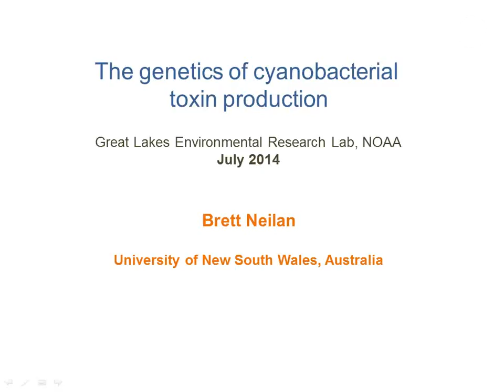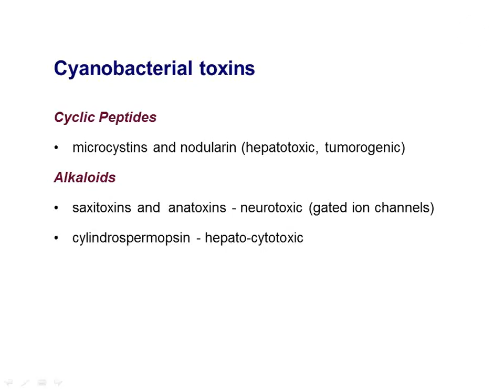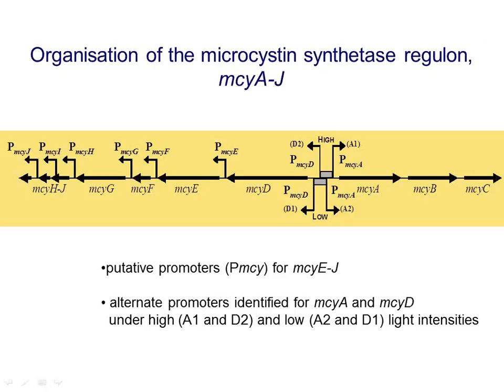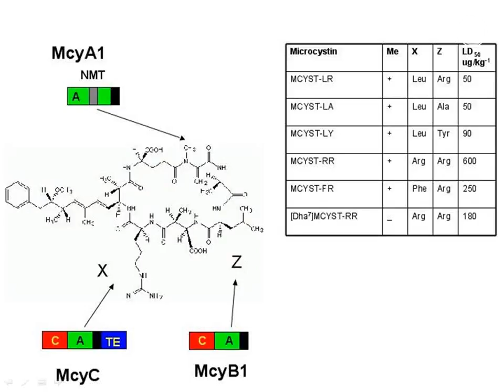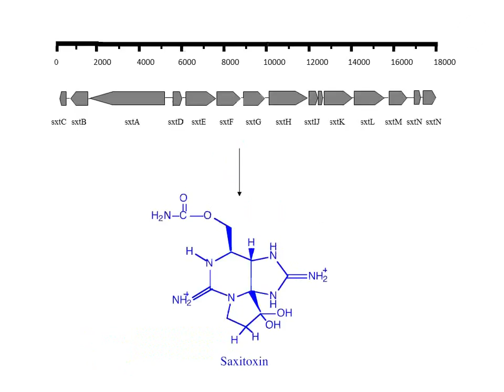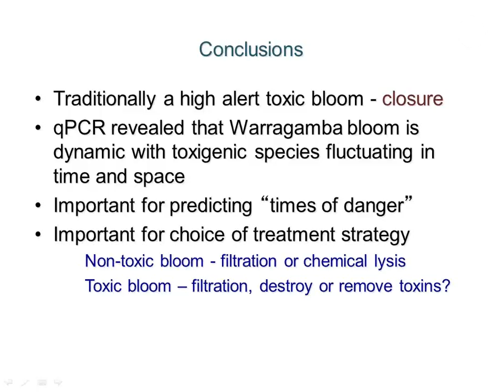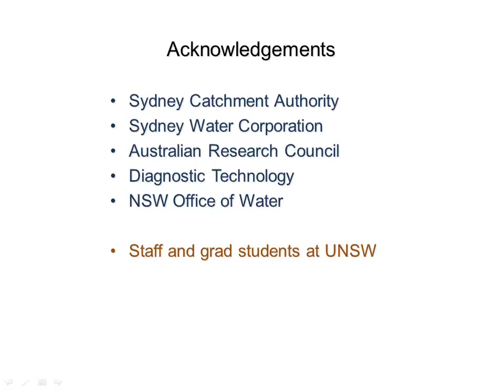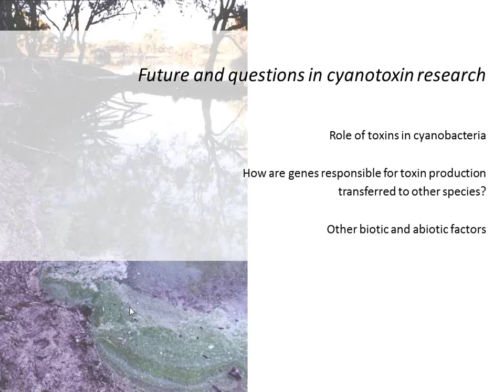Great Lakes Seminar Series, Brett Neilan, Genetics of Cyanobacterial toxin production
The genetics of cyanobacterial toxin production. CILER GLERL Seminar by Brett Neilan, University of New South Wales, Australia, July 18, 2014.